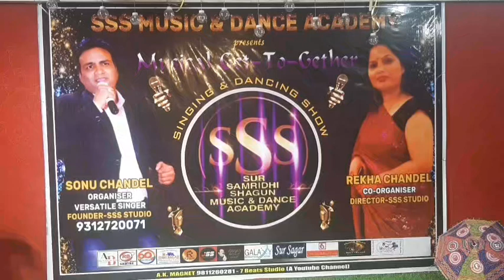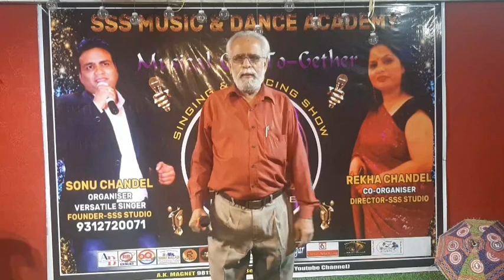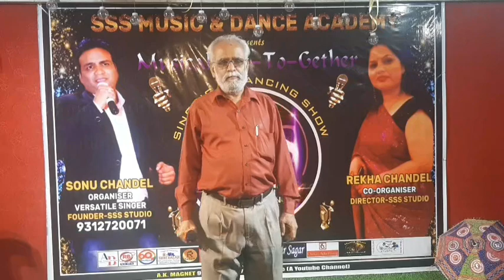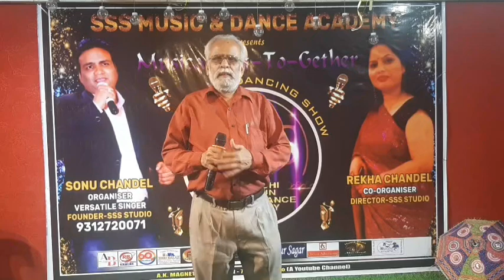Ham to hain pardesh me... by Mrigendra Mishra only for entertainment